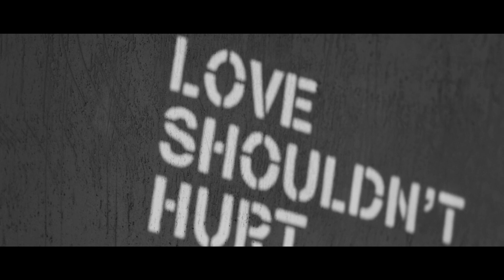Doktor King & Miltn Millionz - FREEDOM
FREEDOM
Lyrics: Miltn Millionz & Doktor King
Nagrano w: Make Some Noise Studio przez: Grzegorz "WUER" Nowacki
Mashup: Tell Me The Story / Waldemar Pawelczyk